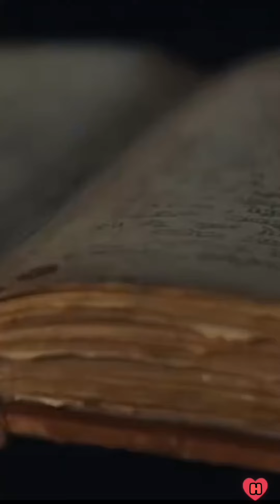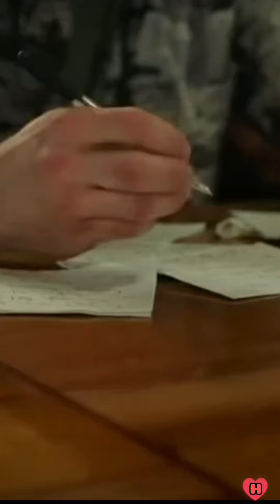Doctor strange 3 confirmed